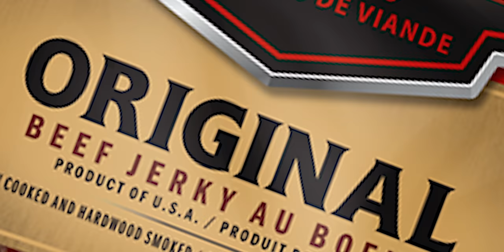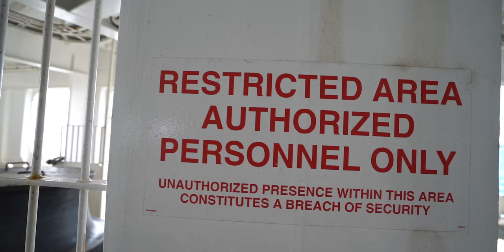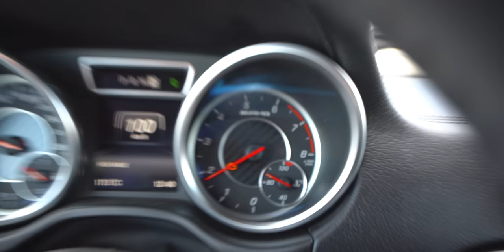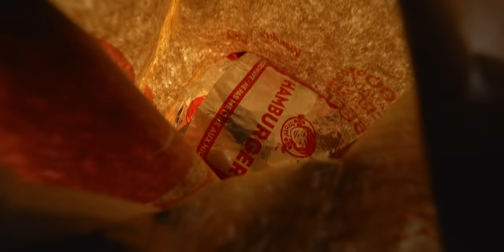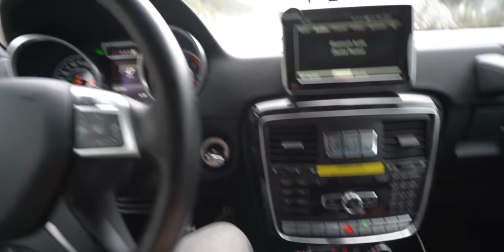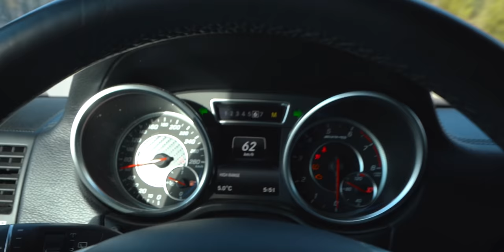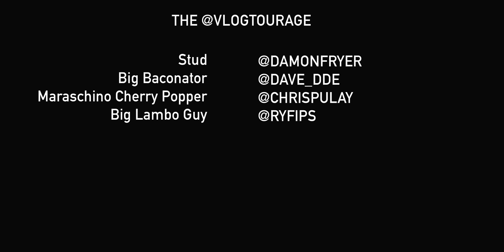RYAN BOUGHT LAMBORGHINI’S RARE V8 SUPERCAR! * NOT A URUS*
2 CRAZY GUYS ATTACK FERRARI OWNER AT GAS STATION! *DAUGHTER HIDES IN CAR*

MOST POWERFUL MCLAREN 720S ON THE PLANET SCARES MY DAUGHTER! *WEISTEC 1000HP PKG*